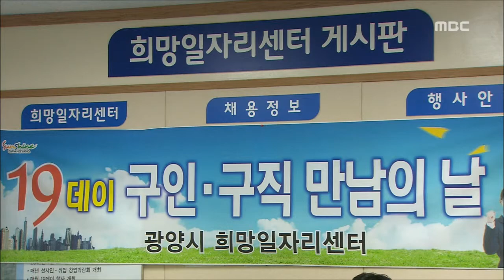[여수MBC 뉴스데스크] 데스크 단신(20150519화)-조충훈시장 영호남 화합상 수상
고흥군의회 임시회가
 오늘부터 나흘간의 회기로 개회해,
소셜미디어에 관한 조례안' 등
7건의 의안을 심사 처리하고
776억원이 증액된 5천 270억원 규모의
 추가 경정예산안을이 의결합니다.

특히 이번 추경예산에는
 덤벙 분청문화관 건립과 공원조성,
사양-와교 간 연도교 가설,우주랜드 조성 등
37건의 국도비 보조사업이 반영됐습니다.

조충훈 순천시장이 어윤태 영도구청장과 함께
 오늘(19), 국회에서 열린
 세계부부의 날 기념식에서
 제1회 영호남 화합상을 수상했습니다.

이번 수상은
 제20주년 세계부부의 날과
 국가기념일 제정 8주년을 맞아
 순천만의 아름다운 경관과
 순수한 자연을 노래하는
 순천만 테마 6곡의 노래 발표로
 영호남화합의 가교 역할을 수행한 점이
 높이 평가됐습니다.

광양시 희망일자리센터가 운영하고 있는
'19-Day 구인ㆍ구직자 만남의 날'이
 취업 창구의 역할을 톡톡히 하고 있습니다.

광양시는 지난 2011년부터 시행해 온
'19-Day 구인ㆍ구직자 만남의 날' 행사를 통해
 지금까지 52개 업체에 144명이 취업하는
 성과를 거둔 것으로 나타났습니다.

순천시가 주최하고
 낙안읍성 가야금병창 보존회가 주관하는
 제8회 전국 가야금병창 경연대회가
23일과 24일, 낙안읍성 객사 특설무대에서
 펼쳐집니다.

경연은 명인부와 대학부, 신인부,
학생부 등 8개 부문으로 나눠 진행되며,
관광객들을 위한 명창들의 특별 공연과 함께
 가야금병창 체험장도 운영됩니다.

이웃 사랑을 실천한
 김병무 선생의 선행과 공덕을 기리는 적덕비가
 순천에 세워졌습니다.

1903년 순천시 낙안면 석흥리 출신의 김 선생은 한학에 조예가 깊었던 선비로,
지난 1956년과 1962년 수해를 당한 마을
80여 가구에 쌀을 나눠주고,
평소에도 나눔을 실천해
 낙안면 오금재에 세워졌던 '목비'에도
 기록된 것으로 알려졌습니다.
지금까지 데스크 단신이었습니다.//